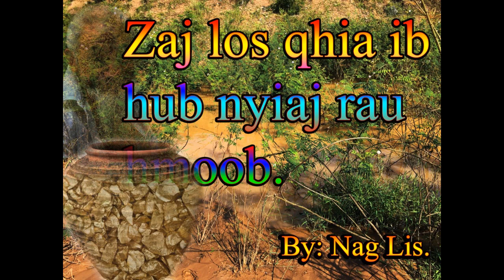Dab los qhia mus khawb ib hub kub nyob rau nram qab liaj 11 Oct 2019